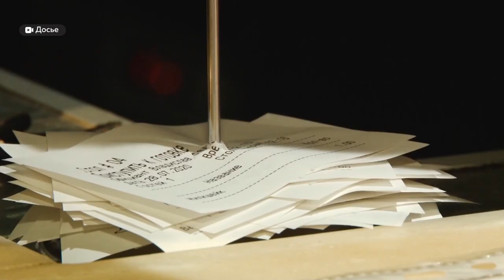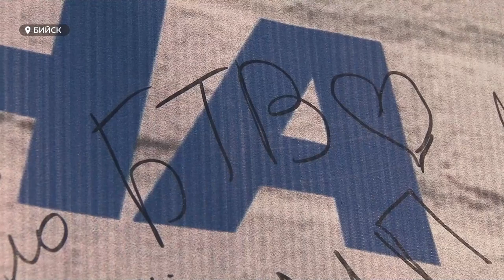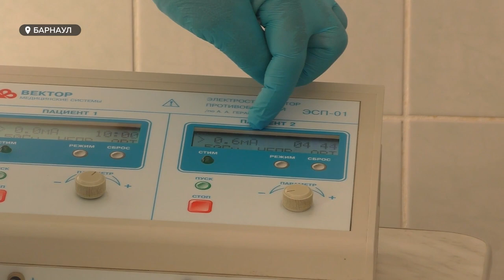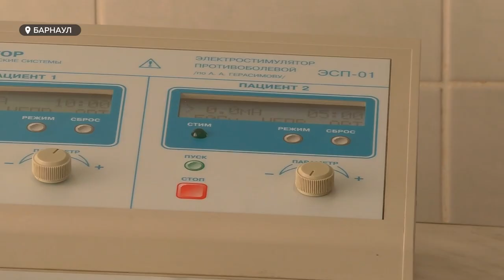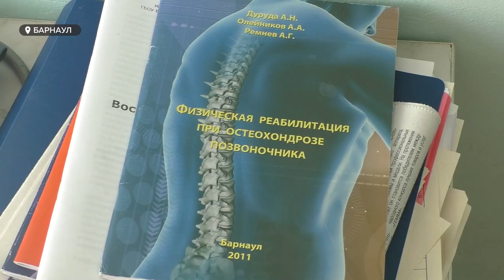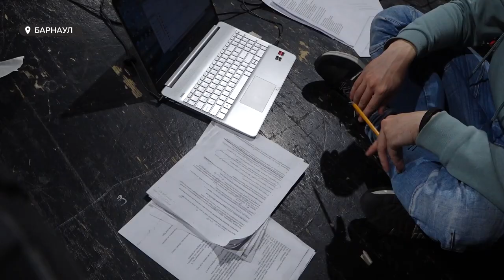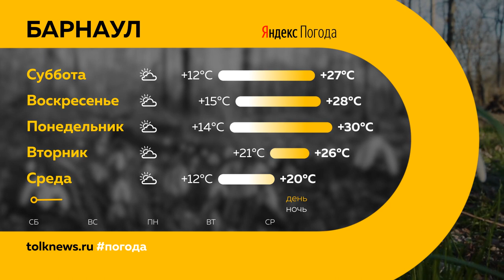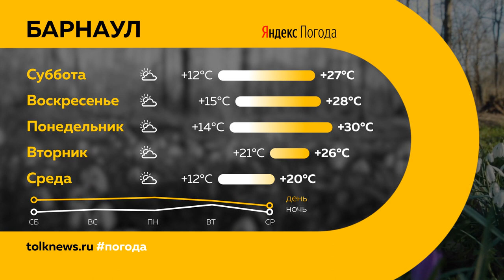"День с Толком". 16.06.2023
Смотрите в выпуске:

00:00 Анонс
00:46 В барнаульском Затоне ввели режим повышенной готовности
03:18 В Алтайском крае реализуют два крупных туристических проекта
06:41 Крупный пожар на ВРЗ
07:17 Кузов будущего барнаульского трамвая начали собирать
07:52 Как коронавирус повлиял на работу алтайского ресторанного бизнеса
10:51 Нашествие комаров
12:08 Бийск принимает Малые Дельфийские игры
14:44 Барнаульский невролог больше 30 лет лечит болезни позвоночника и суставов
18:35 В Молодежном театре Алтая создадут наброски по повестям петровского времени
21:38 Погода